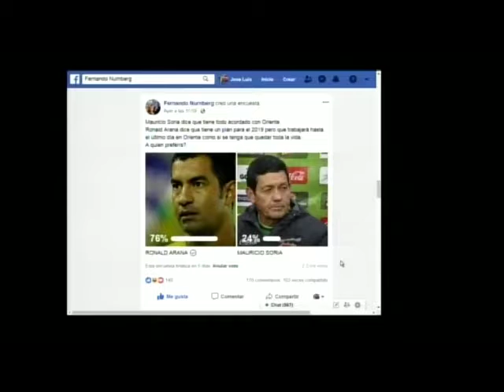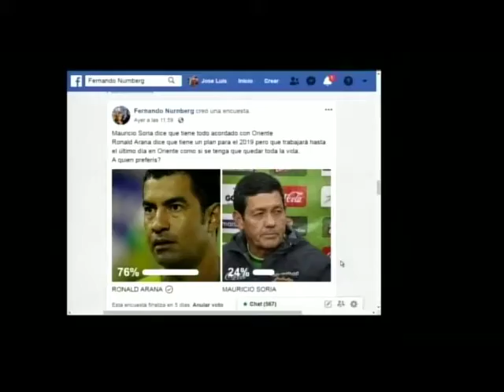Ronal Arana el preferido de la gente para dirigir Oriente